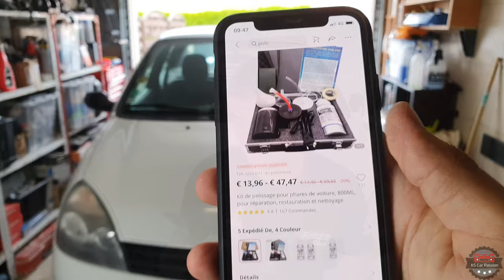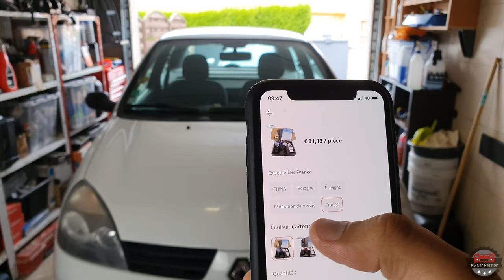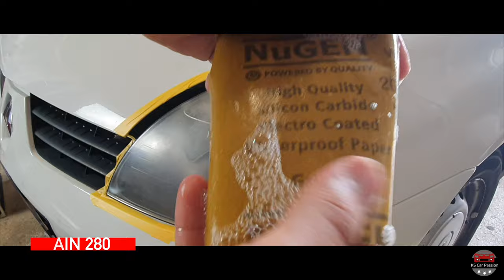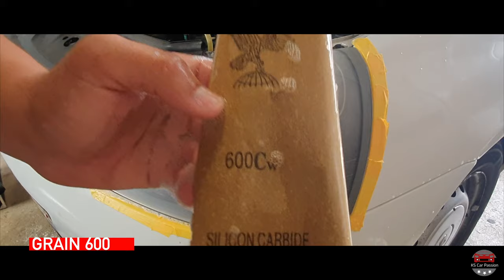Rénovez Vos Phares Comme par Magie ! / Tutoriel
Voici un nouveau tutoriel pour la Rénovation de phares par Polymérisation.

Lien du Kit de Polymérisation

Chapitres de la vidéos :
00:00 - Introduction
00:19 - Explication de la méthode
05:14 - Préparation du Phare
05:30 - Ponçage du Phare Conducteur
07:01 - Préparation avant Application
07:10 - Application sur le Phare
07:42 - Explication d'un des problèmes de la polymérisation
10:11 - Ponçage du Phare Conducteur
10:32 - Application sur le Phare Conducteur
11:43 - Avant / Après : Phare Conducteur
11:52 - Ponçage du Phare Passager
12:38 - Application sur le Phare Passager
13:55 - Avant / Après : Phare Passager
14:03 - Résultat Final
14:30 - Débriefing de la vidéo
16:46 - Outro